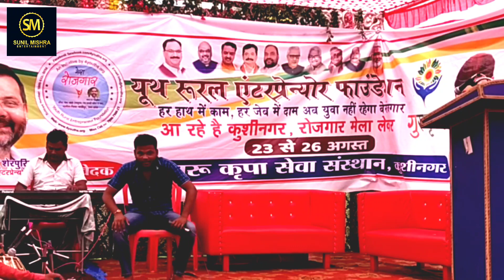जाके परदेसवा में | Master Vikash | Jaake Pardeshwa Mein | Sunil Mishra | Bhojpuri Song 2021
► Album :-  Jaake pardeshwa mein
► Song :- jaake pardeshwa mein
► Singer :- Master Vikas
► Lyrics :-
► recording :- ganga
► recodist :- ganga
► Digital Head :- parmodh shing bhisen
► Label / Company :-Sunil Mishra
Entertainment
► Company Brand :- sunil mishra entertainment

Stage Show
ArvindAkelaKallu ji
Deepak Dildar
pramod premi
Shilpi Raj
Anupama Yadav
Arman Babu
Golu Raja

किसी भी शुभ अवसर पर रंगारंग कार्यक्रम एवं मां भगवती जागरण कराने हेतु संपर्क कीजिए=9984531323

मेरे चैनल में आप सभी का स्वागत है उम्मीद है कि आप सभी इस गीत को ज्यादा से ज्यादा शेयर करेंगे और आप चाहते हैं कि अच्छे से अच्छे गीत सबसे पहले आपको सुनने को मिले तो प्लीज मेरे इस चैनल को सब्सक्राइब जरूर करें